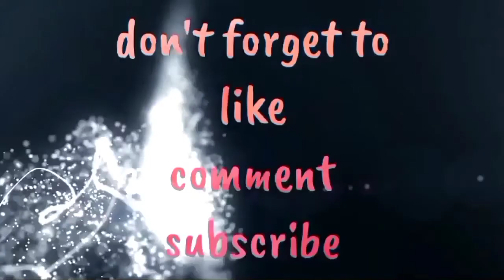KATAS NG AKING SWELDO SA YOUTUBE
Salamat youtube at nkasahod ako dati vlog vlog lang ako ngaun sumasahod na. Ang saya kapag tuwing mattanggap mo na ang sahod. Nkakakaba kpag nalelate ng dating ung shod eheheh.

naappriate ko ung effort ko sa pagyouyoutube na kahit may pagsubok eh may namait ako.